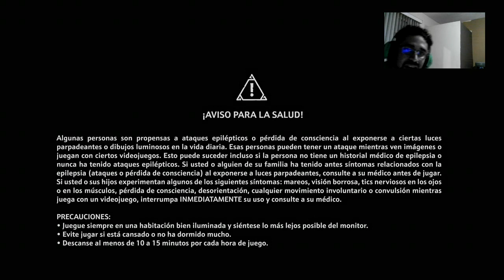Aquiles Baesta-Inmortal Fenyx Rising cap 7